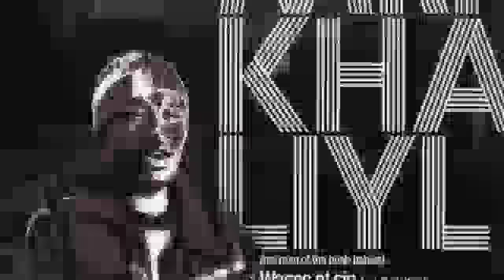Mr Khaliyl _ Street Team (JASS Remix) feat Pharoahe Monch & DCQ